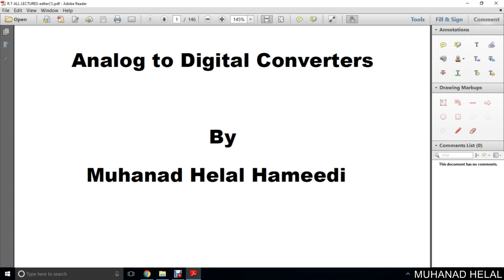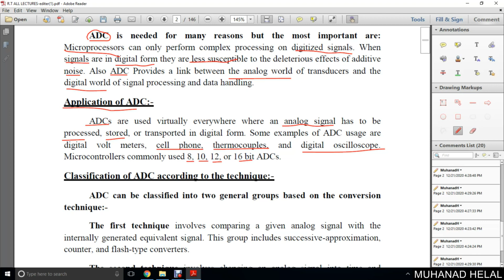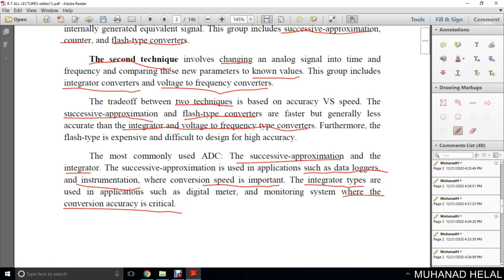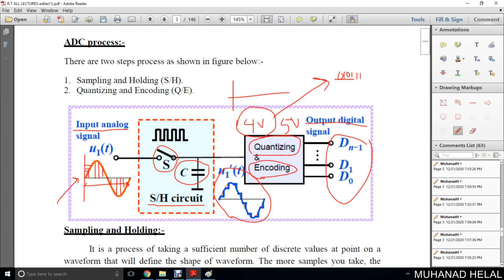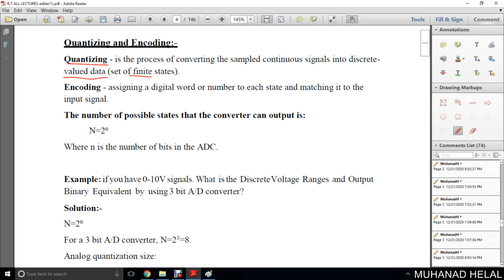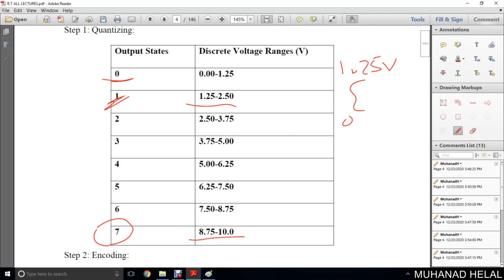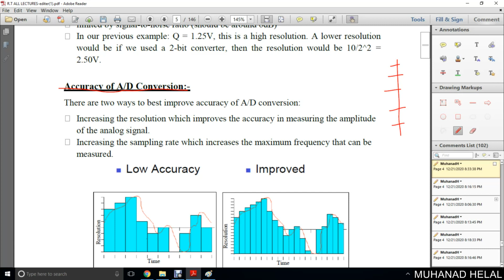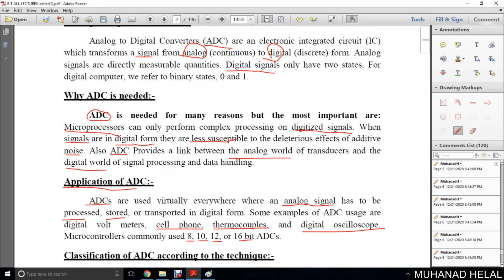Real Time Systems Design - ADC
المحاضره الاولى - م.م مهند هلال